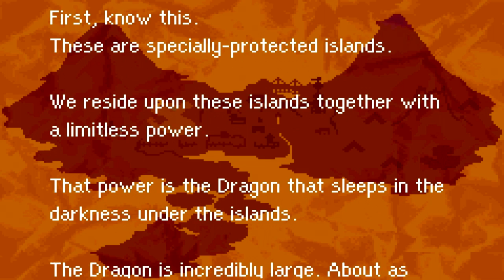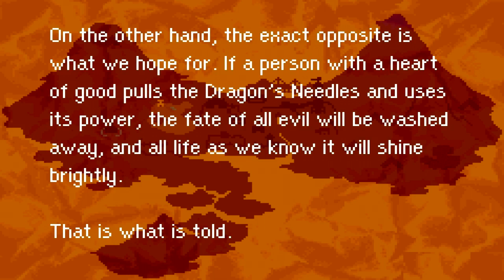Let's Play Mother 3 Blind 41 - Thank You Exposition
Now I know what's kinda going on.

Mother 3 created by Nintendo, Brownie Brown, and Hal. Laboratory, Inc. and published by Nintendo